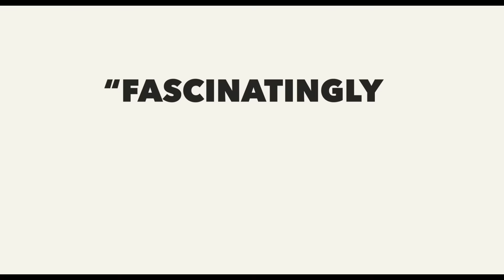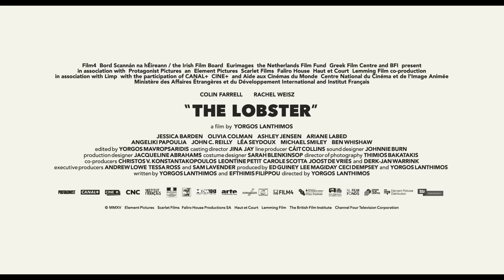Humr / The Lobster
IFF Prague – Febiofest 2016, Humr / The Lobster, Panoráma světového filmu / World Cinema Panorama, režie/dir.: Yorgos Lanthimos